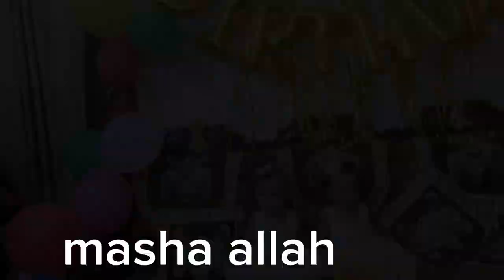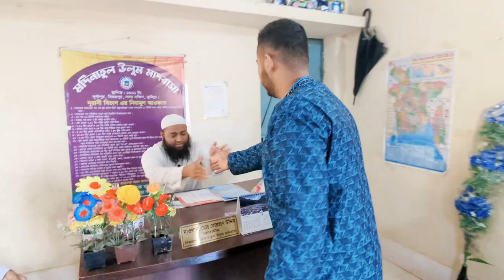Happy birthday malasey milhan🎂(mortasimfouadvalog birthdayvlog)